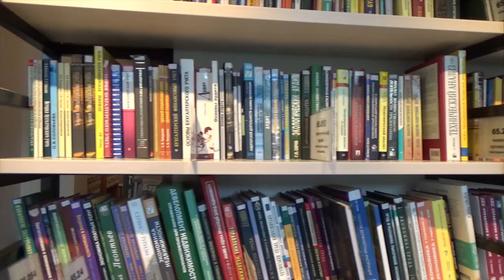Free Footage. Woman reading book in library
You can use Non-Commercial the footages at home. But if you want to use the footages commercially, please talk to me. Thanks you!